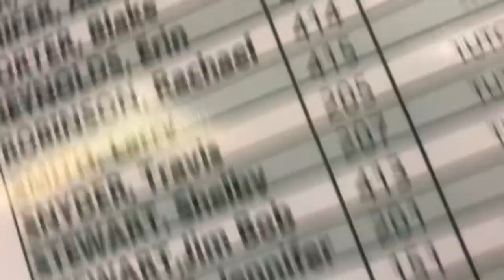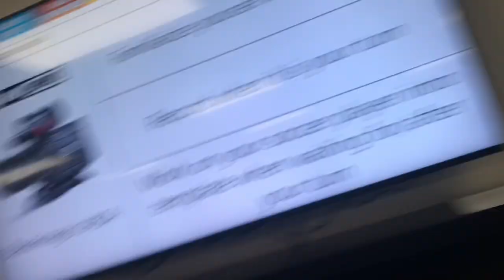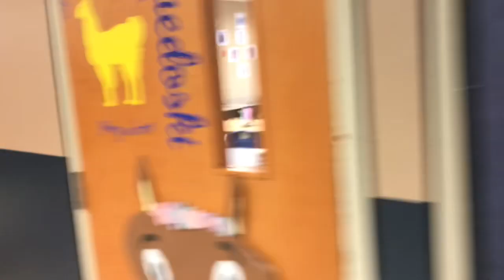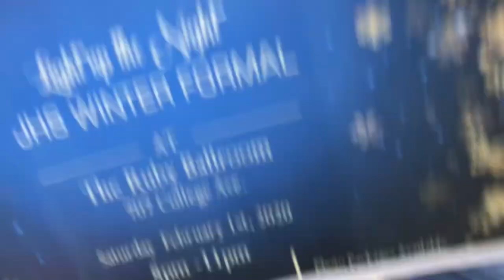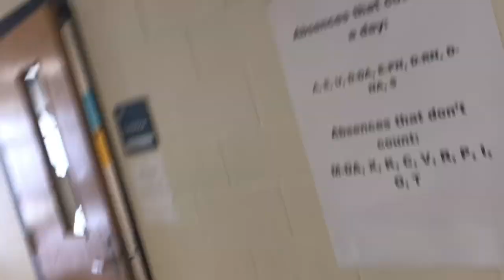Jacksonville High School Tour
Goodbye JMS!
Hello JHS
So in this video our school will go to JHS for classes, office, and something else.
So if you in this video you lucky ;D
Peace ✌🏼